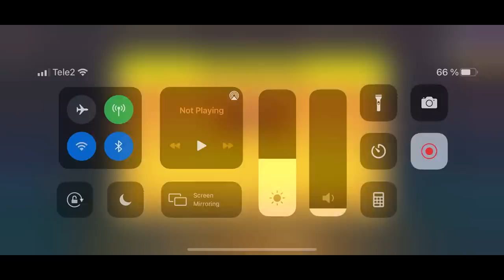FRAG Pro Shooter - Walkthrough Gameplay part 313 - Darius X Volcano X Andrometa(iOS, Android)